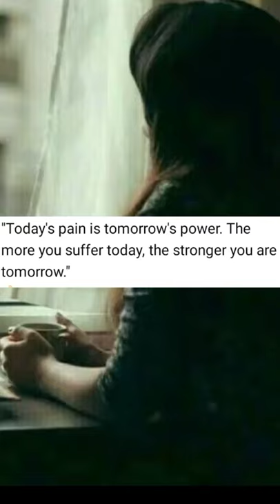life motivational quotes | Motivational whatsapp status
Motivational status | success life status | life status | Motivation status

Cover topic

Motivational status

Status Motivational video

Motivational video status Motivational whatsapp status

Status 30 seconds

Life Status

Success life best status

Motivational qoutes status

Success life

Inspiring window

Study best motivational status

Whatsapp instagram status

Motivation whatsapp motivational status

Motivational story Success

life instagram Whatsapp status

Successful life best status

Motivation status

Success

Story motivation

Status motivational Story motivational video

Instagram status

Whatsapp status

Best success status

Best status

Best story

Attitude status

Positive status

Best powerfull motivation by

New short videos 2021

Success motivation